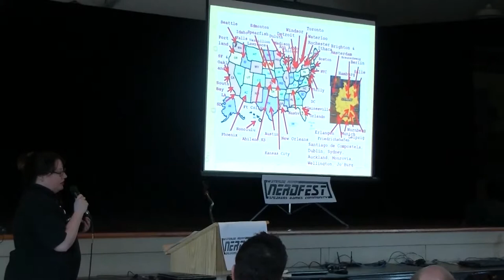Nerdfest 2015!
Jim went to Nerdfest. it was both rad and safe. It's only once a year, but the rest of the year you can come to Nerd Nite!

Thanks to Charlotte and the Nerd Nite crew, and all the sponsors who donated prizes and helped make it happen.